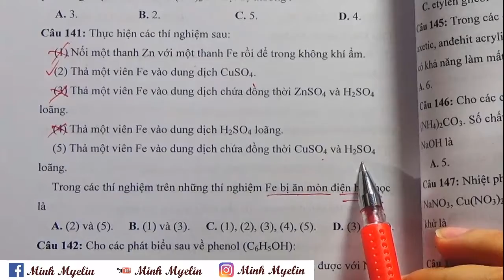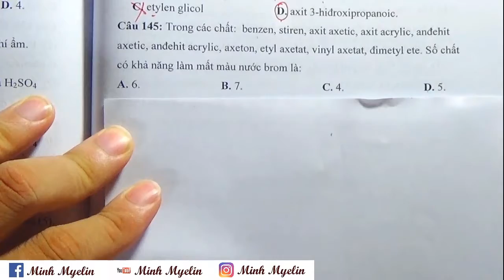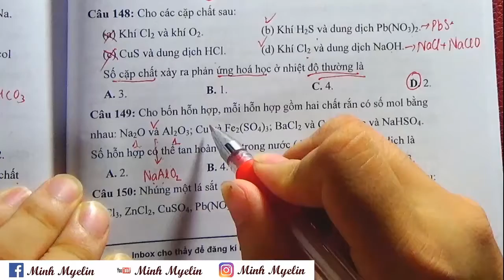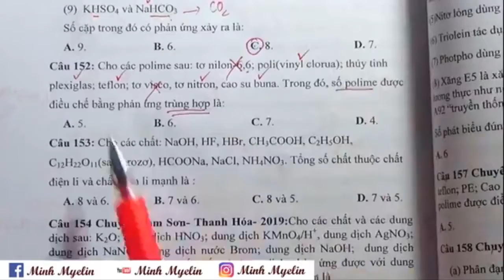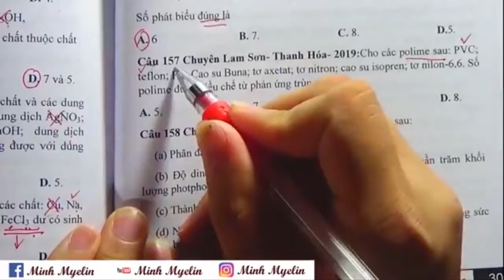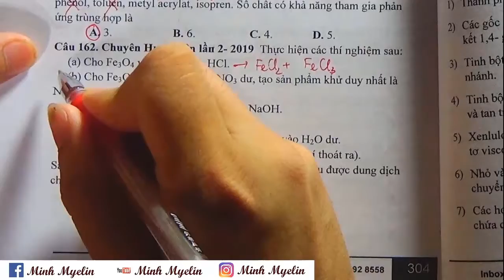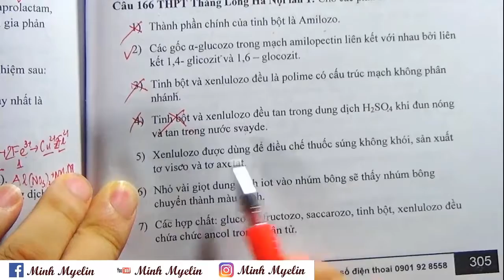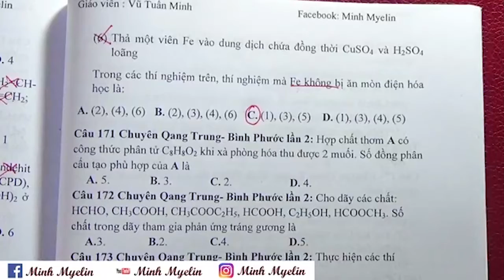[ Hóa Học ] || 250 Câu Đếm Nhận Định 141 - 170 || Minh Myelin